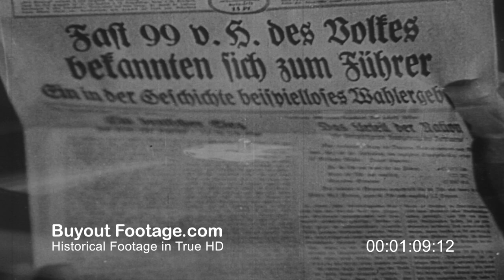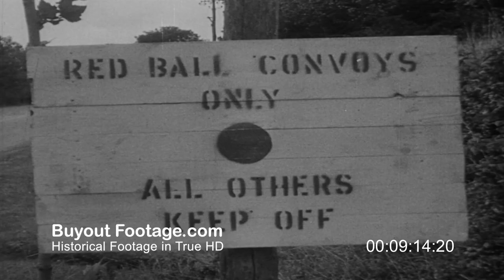HD Historic Stock Footage WWII BLACK AND WHITE SOLDIERS UNITED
Responding to German propaganda about U.S. race relations, this film depicts black and white soldiers united against Nazi tyranny during WWII. This film, on interracial cooperation in the U.S. Army, fights the German propaganda machine's effort to divide the American Army along racial lines. Scenes depicting the Nazis effort to use race as a weapon to divide the ranks of the white soldier and the black soldier.

D-Day at Normandy, invasion of fortress Europe. Invasion fleet, naval bombardment. Howitzer is fired from Landing Craft Utility (LCU) loaded with soldiers and vehicles underway to the beach. Landing craft ramps are dropped and U.S. soldiers hit the beach at Normandy. Point of view from landing craft as soldiers exit the landing craft. Army Medic gives blood to black soldier from plasma bottle hung on rifle jammed in sand. Scenes of the storm that swept the English Channel after D-Day. Scenes of storm damaged equipment on the Normandy beachhead. Scenes of amphibious tracked landing crafts (LVT) ferrying supplies from ship to shore. Soldiers unloading supplies from transport ships offshore to LVTs. Sherman M4 tank exiting Landing Craft Tank (LCT).

Close-up images of U.S. soldier in foxhole fires M1 rifle, black soldier talks on field radio, head-on shot of approaching tank. U.S. soldiers erect telephone poles and string communication wire. Soldier use climbing spikes to climb telephone pole. Black soldiers work as "sappers" detecting mines. Shows supplies being unloaded at Port of Cherbourg France after repairs made to harbor. Shows tanks of Patton's Third Army moving through a French village. Scenes of truck convoy on Red Ball highway in France. Road sign reads "Red Ball Convoy's Only, All Others Keep Off". Scenes of Red Ball driver's receiving commendations, Major General E.S. Hughes pins medal on black soldier of the Red Ball Express. Planes of the 15th Air Force over Germany. Close-up of a B-17 Flying Fortress in flight, pilots wearing oxygen masks.

Flight of two P-51 Mustang fighter planes of the 332rd "Red Tail" Fighter Group, close-up of black pilots. Scenes of P-51 aircraft dropping "belly tanks" and engaging Nazi Luftwaffe planes. Scene of pilot's gloved hand on control stick, close-up of P-51 firing machine guns. P-51 firing machine guns, German plane explodes. Long shot of flight of U.S. bombers with fighter escorts. On Sept 21, 1944 the U.S. 101st Infantry launched an attack supported by the 769th Field Artillery. On Dec 25, 1944 the all-black 370th Infantry attack in the Po Valley Italy supported by the 695th Field Artillery. On March 16, 1945 the 409th Infantry cracked the Siegfried Line. Running interference was the 761st Black Panther Tank Battalion, the first African-American armored unit to see combat.

Shows German artillery gun firing propaganda leaflets, leaflets floats to ground and is read by a black soldier. Close-up of message on propaganda leaflet reads in part "What Will You Get Out Of This War" "Surrender Come Over To Us". German Officers sign surrender documents. The Nazi Swastika, German symbol at Zeppelin Field destroyed by explosive charge. Sgt. Joe Louis receives Legion of Merit Medal. Key words: race relations, Black G.I., African-American soldiers in WWII.